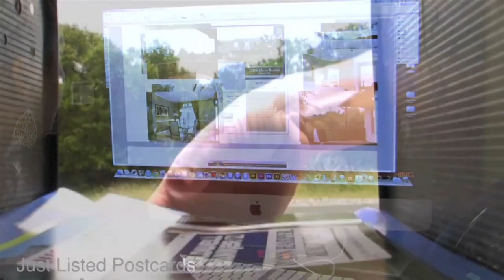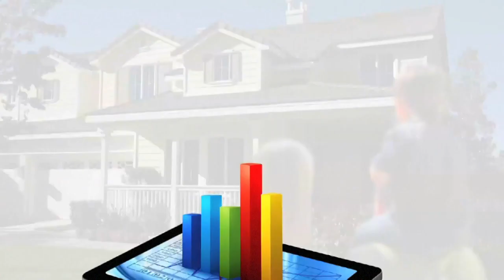Dion Davis REALTOR® Coldwell D'Ann Harper REALTORS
About Me
Dion Davis is a REALTOR® who understands that every buyer and seller has unique expectations, and she is dedicated to working hard and exceeding these expectations. She understands that exceptional service is the foundation to success, and it is her goal to build client relationships for life.

Dion and her husband live in Spring Branch. They have 2 daughters and 2 granddaughters who keep them busy. They enjoy riding their horses in the Hill Country, camping, fishing and swimming in the Guadalupe River and Canyon Lake, and NASCAR racing. Dion appreciates the quality of life in Comal County, and she has a desire to help others find their new home here.